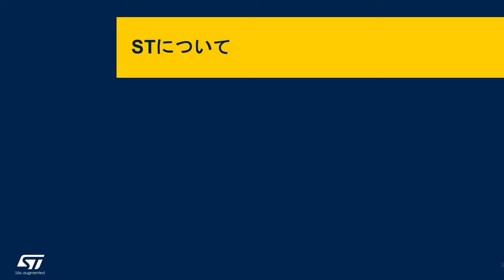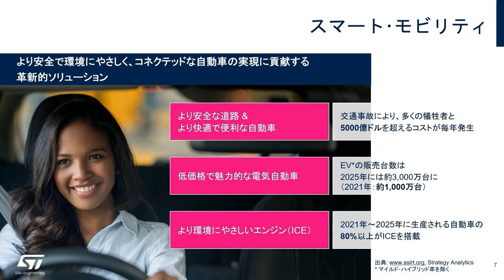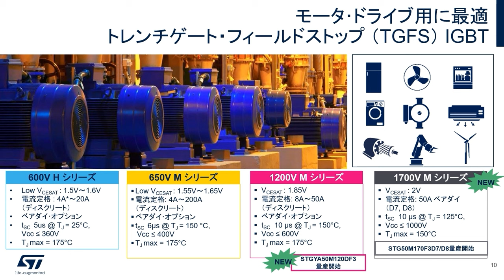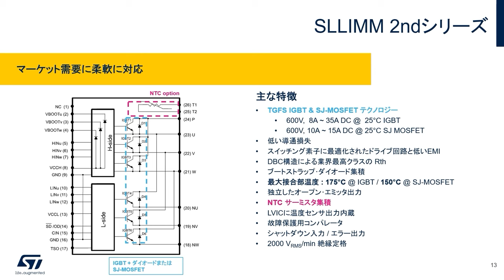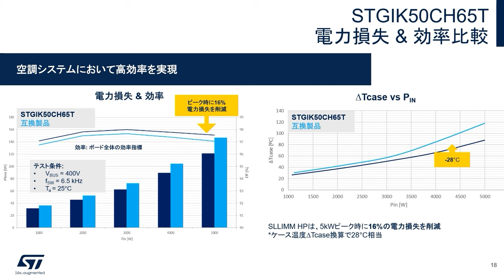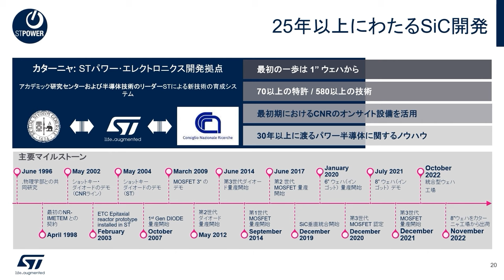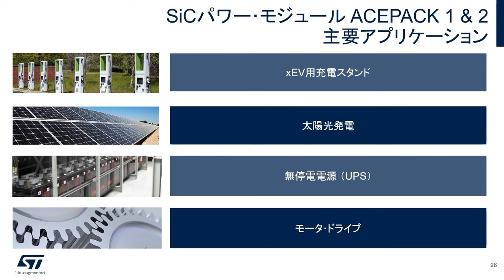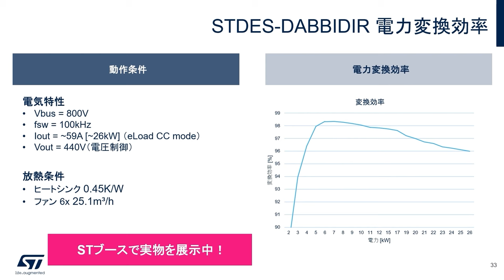さまざまな省電力ニーズに対応！STの最新高電圧IPM & SiCパワー・モジュール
電力消費の抑制は、地球温暖化防止やエネルギー価格上昇のリスクによって全世界的なトレンドとなっています。STは、このような省電力化ニーズに対し、最新技術を活用したインテリジェント･パワー･モジュール（IPM）やパワー･モジュールを提供しています。この動画では、ファン･モータや生活家電、サーボ･モータ、インバータなどに使用され、3相ドライブ製品の設計簡略化や消費電力削減に貢献するIPMに加え、より高電力の産業ドライブやパワコンなどに最適で、従来のIGBTと比べて高性能なSiC MOSFETを使用したパワー・モジュールの最新製品について解説します。

関連情報ページはこちら（パワー･モジュール & インテリジェント･パワー･モジュール）

Latest HV IPM & SiC power modules for various power-saving demands